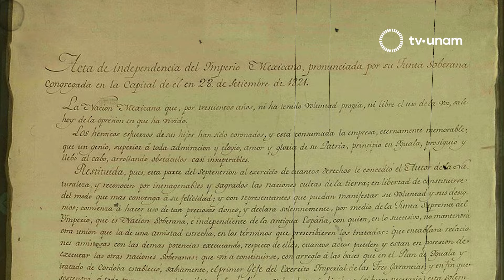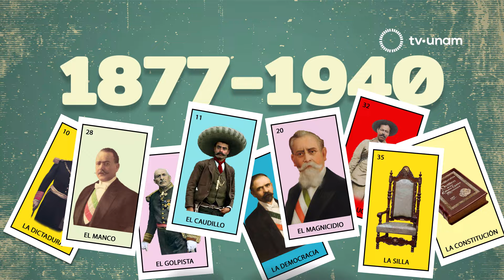Lado B de la Historia "DEL CAOS A LA ESTABILIDAD: 96 PRESIDENTES"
¿Alguna vez te has preguntado sobre los presidentes que hemos tenido en México? En esta cápsula de “El lado B de la historia” podrás ver un breve recorrido de la historia presidencial de nuestro país.